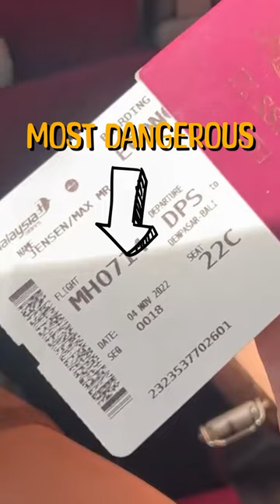If you could go ANYWHERE?